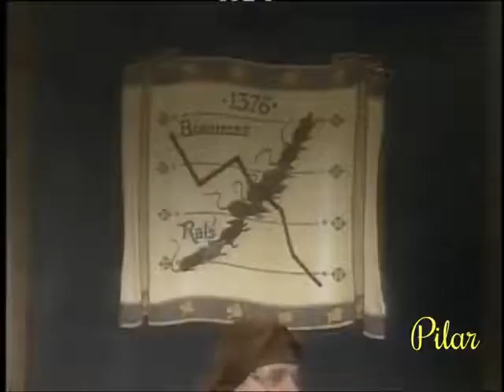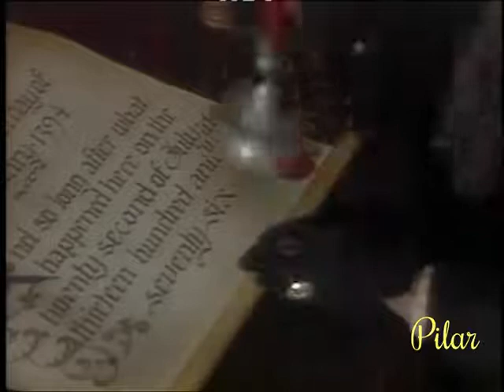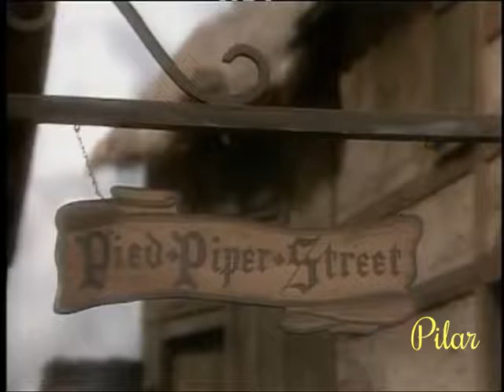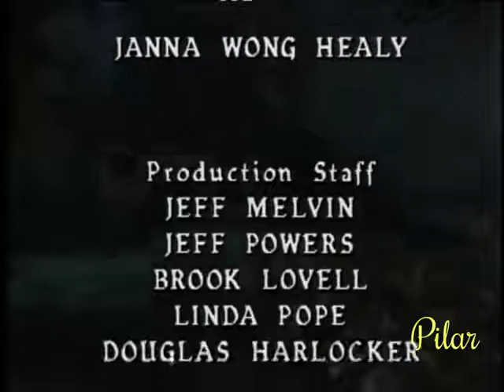Cuentos de las estrellas: El flautista de Hamelín (1985)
Título original: The Pied Piper of Hamelin (Faerie Tale Theatre Series)
Dirección: Nicholas Meyer
Reparto: Eric Idle, Peter Blais, Peter Boretski, James Edmond.
Género: Cuentos

Adaptación del famoso cuento popular de los Hermanos Grimm. Tercer episodio de la cuarta temporada de la serie "Faerie Tale Theatre". (FILMAFFINITY)